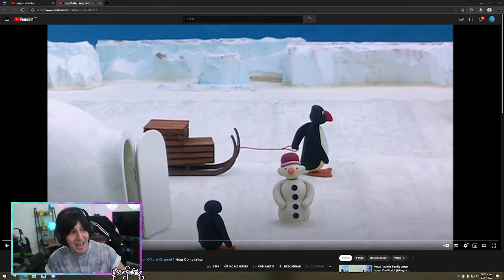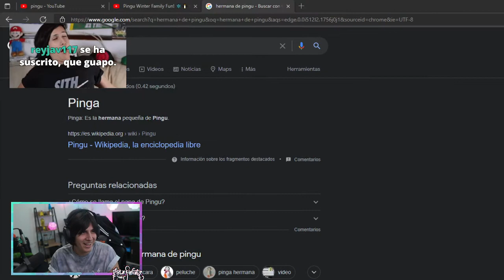LA HERMANA DE PINGU | MissaSinfonia en EGOLAND 2 (Dia 1)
Este canal solo resube los streams en Twitch de MissaSinfonia